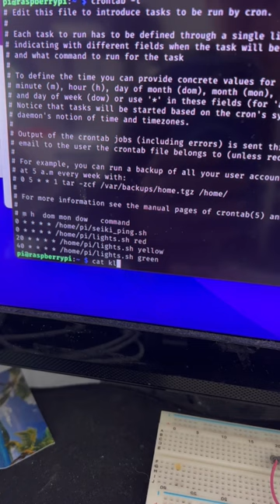Refreshing my raspberrypi Seiki 4K TV keep alive